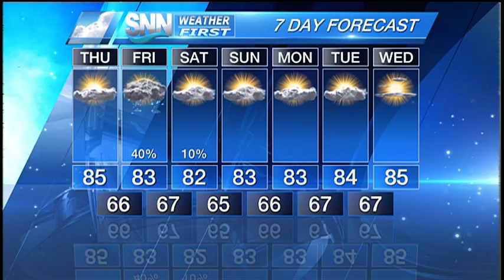SNN: Thursday Afternoon Weather Update 04/21/16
Warm and partly cloudy again with a sea breeze; becoming more humid tonight with a rain chance in play for Friday.